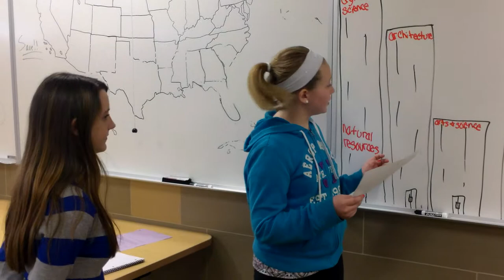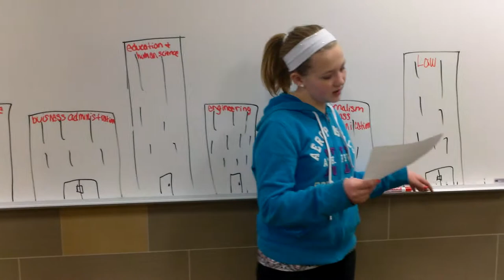Natalie Qualley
Description